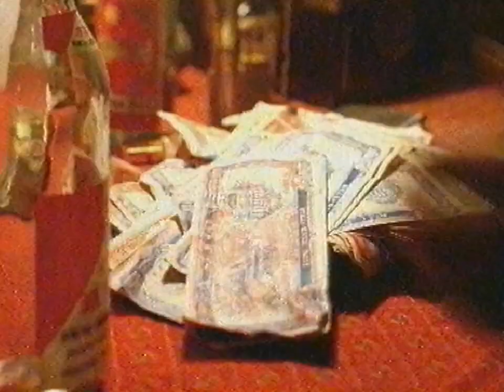Volkswagen Golf VR6 Advert / Commercial (1996) UK Rental VHS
Taken from the Ex-Rental VHS of The Rock (1996)